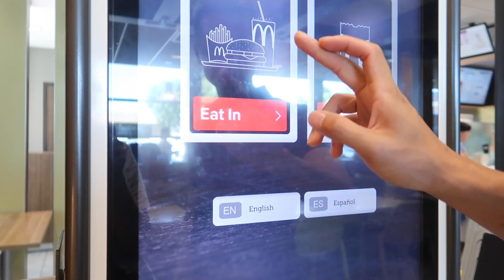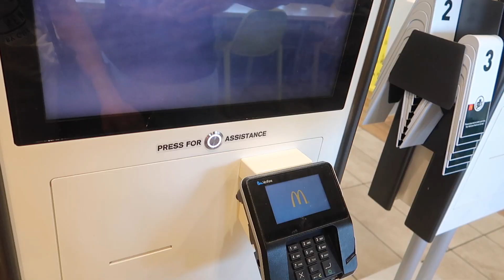Thử Ăn Đồ Siêu Rẻ MCDONALD'S $1 $2 $3 Menu | TRY BURGER MUKBANG ♡ BeeSweetiee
∞ PRODUCTS MENTIONED ∞
Thử Ăn Đồ Siêu Rẻ MCDONALD'S $1 $2 $3 Menu | TRY BURGER MUKBANG

food  foodie  food review 먹방